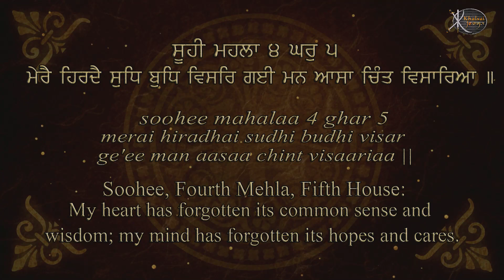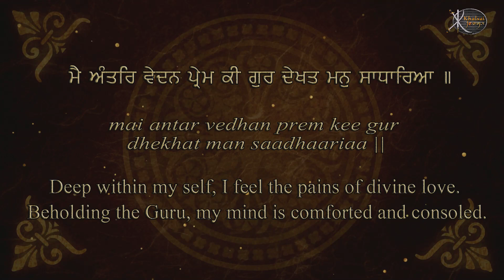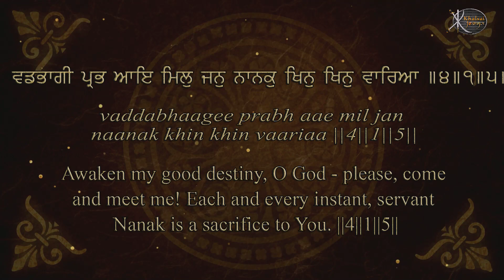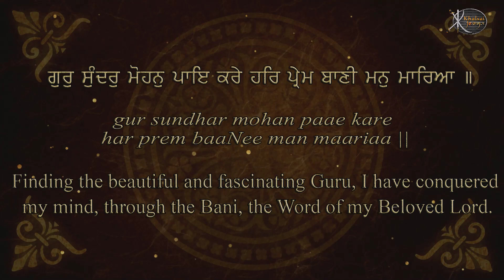Read Along | Mere Hirdey | Bhai Taranjeet Singh JI | Patiala Wale | Shabad Gem Tunes Gurbani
Artist:-        Bhai Taranjeet Singh Ji
                    Bhai Ramandeep  Singh Ji Nimana ( Patiala  Wale )

Title :-         Mere Hriday Sudh Budh Bisar Gai
Album:-      Lorindra Sajjan Mera
Label:-        Khalsai Virasat films